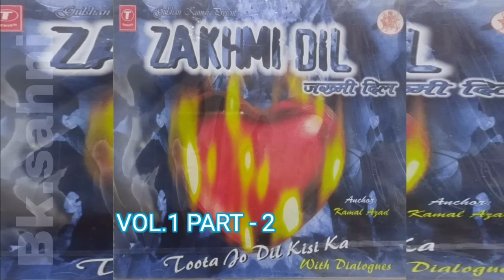ZAKHMI.DIL VOL. 1 PART- 2. TUTA JO DIL KISI KA . WITH DIALOGUES. ANCKAR. BY KAMAL AZAD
Album
zakhmi.dil
vol. 1
part-2
with daylong
Ankara by
kamal azad

credit by
t series album

from
cd cassette
prjent by
Bk.sahni

my other chenal ...